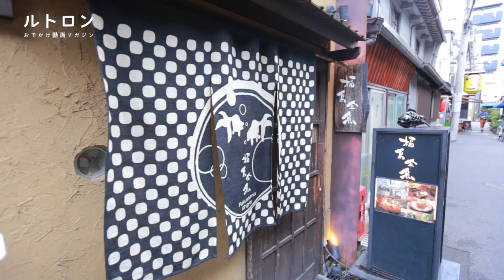野菜ソムリエのこだわりを存分に楽しめる！ 野菜バル「福島金魚」